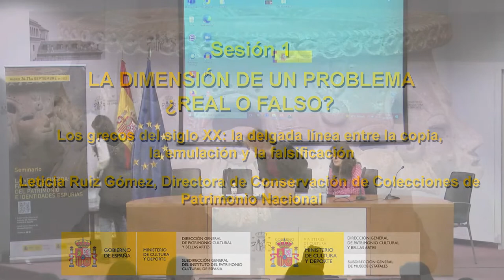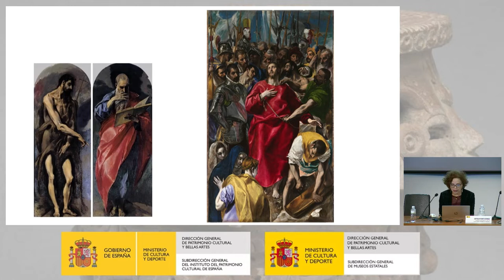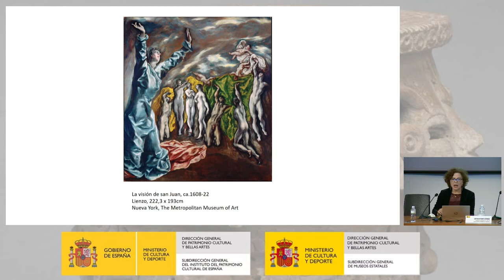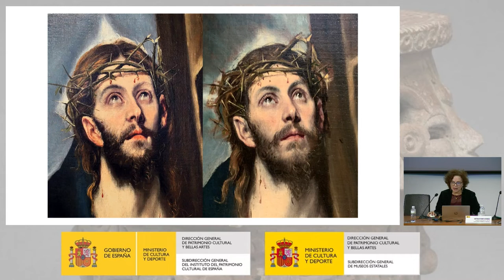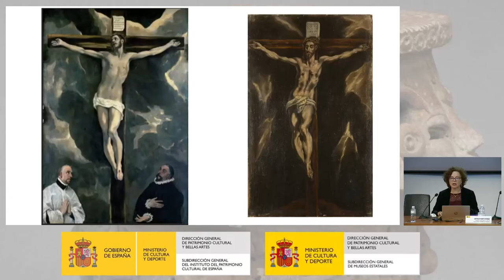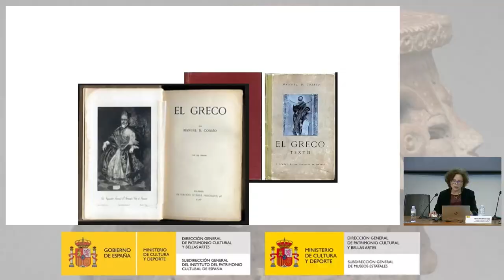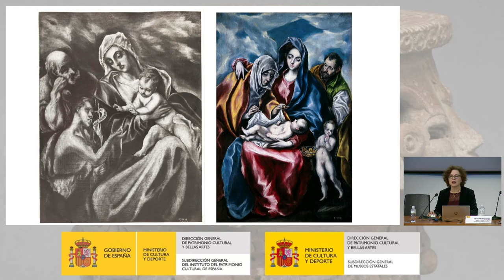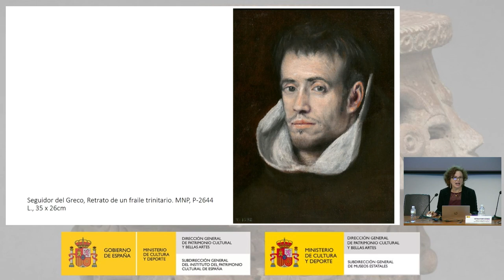Leticia Ruiz. Los Grecos del s. XX. Entre la copia, la emulación y la falsificación (4/24)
Leticia Ruiz Gómez de Patrimonio Nacional centró su intervención en el seminario de "la verdad fingida" en los Grecos del Siglo XX, tratando de explicar la delgada línea que separa la copia, la emulación y la falsificación.